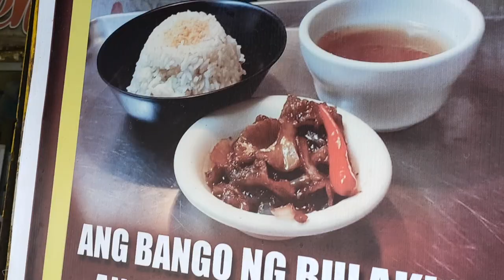GOODVIBES Team Christo day.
Streetboys Christo cruz